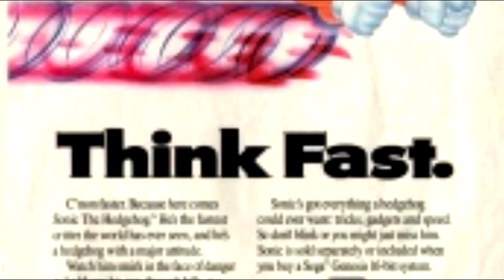Sonic CD (Sega CD) Review | MichaelBtheGameGenie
Mike takes a look at the Sonic the Hedgehog series and reviews his favourite game from it that may be a little overlooked due to it exclusive release on the reviled Sega CD, Sonic CD.